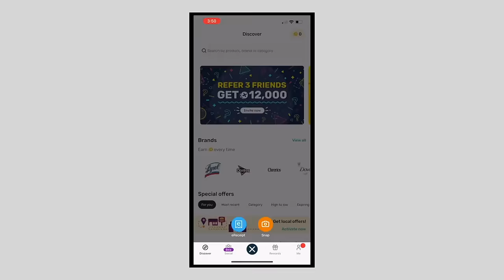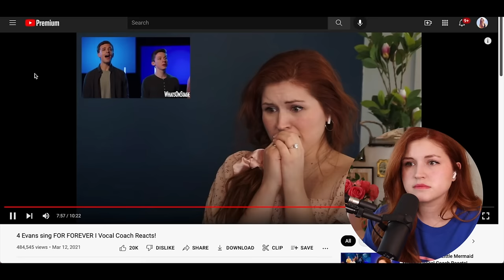TICK TICK BOOM I Vocal coach reacts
and use the code HANNAHB to get 3000 points on your first receipt!